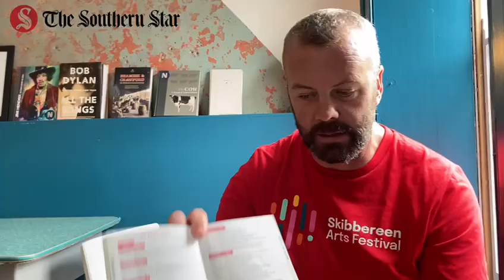Skibbereen Arts Festival chairman, Brendan McCarthy, outlines the highlights of this year’s event.